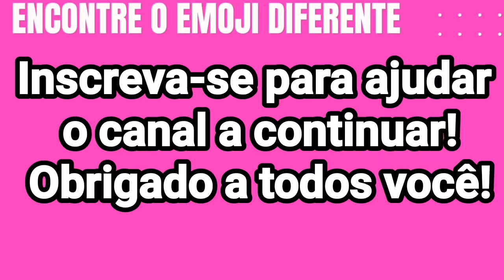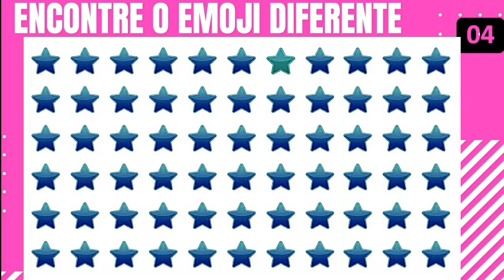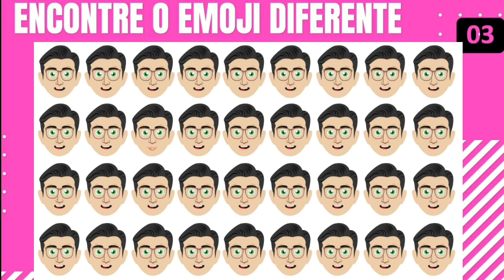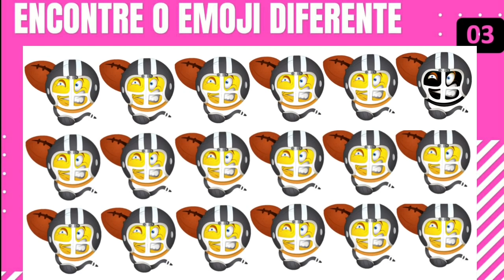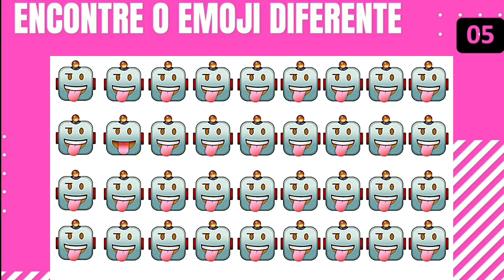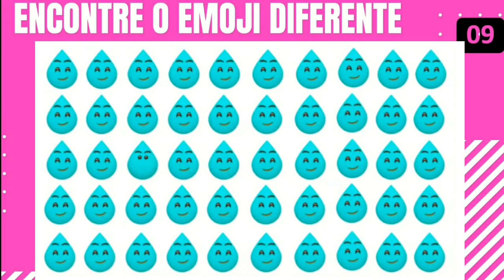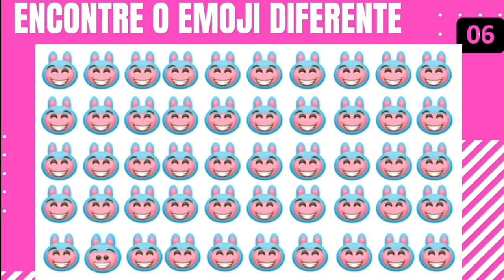qual é o emoji diferente - encontre o emoji diferente em 30 segundos! encontra o diferente